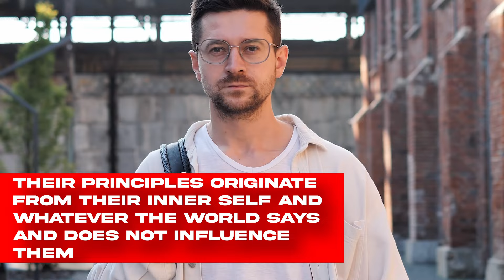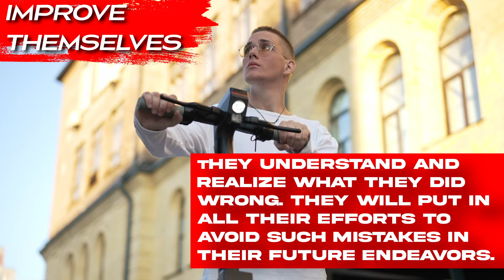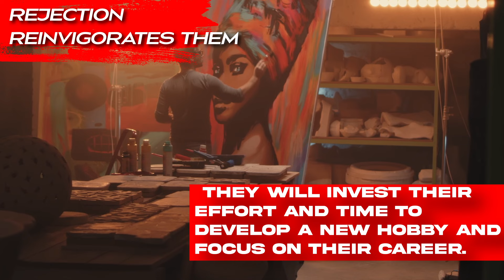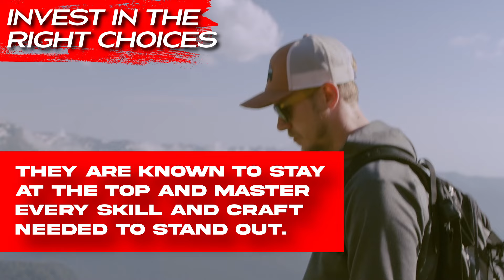How Sigma Males Treat Rejection From Women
In this video, you are going to discover how to deal with rejection from women. As a Sigma, INTJ, or any superior male you're definitely going to experience rejection from women at some point in your life. This video is dedicated to helping you deal with rejection in a wise and healthy way.

We'll be sharing with you some of the secrets that Sigma Males use to treat rejection from women. These secrets will help you gain insight into how to deal with rejection in a positive way, and will help you to build stronger relationships with women. So if you're struggling to deal with rejection from women, be sure to watch this video!

👑  Kings Lifestyle is a channel dedicated to empower and transform men into sigma males. Our goal is to create powerful videos to share the wisdom on exponentially increasing the quality of men's life in multiple areas such as wealth, dating, mindset, purpose and drive. 😎 ✌️